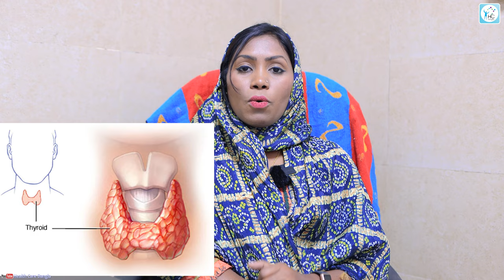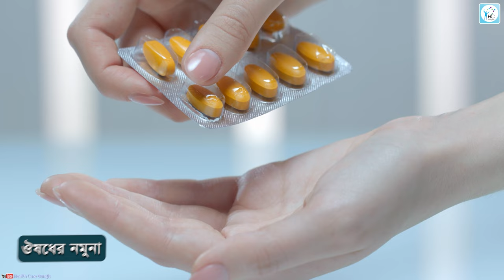হাইপোথাইরয়েডিজম কি? কেন হয়? প্রতিকার কি? What is hypothyroidism? Why is that? What is the remedy?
Hypothyroidism is a medical condition in which the thyroid gland does not produce enough thyroid hormones to meet the body's needs. Thyroid hormones play a critical role in regulating metabolism, growth and development, and other bodily functions.

There are several potential causes of hypothyroidism, including autoimmune diseases, such as Hashimoto's thyroiditis, in which the body's immune system attacks the thyroid gland, or other conditions that damage the thyroid gland. In some cases, hypothyroidism may also result from treatment for an overactive thyroid gland or from surgery to remove the thyroid gland.

The symptoms of hypothyroidism can vary, but may include fatigue, weight gain, cold intolerance, dry skin, hair loss, constipation, depression, and memory problems. If you suspect you may have hypothyroidism, it is important to see a doctor for a proper diagnosis, as these symptoms may also be associated with other medical conditions.

The treatment for hypothyroidism usually involves taking a synthetic thyroid hormone replacement medication, such as levothyroxine, to help restore normal levels of thyroid hormones in the body. The medication is usually taken orally once a day, and it may take several weeks to notice an improvement in symptoms. Regular blood tests may be needed to monitor thyroid hormone levels and adjust the medication dosage as needed. In addition to medication, making certain lifestyle changes such as a healthy diet, exercise, and reducing stress can also be helpful in managing hypothyroidism.

ডাঃ ইয়াসমিন আক্তার
এম.বি.বি.এস, এম.ডি.
সহকারী অধ্যাপক,
এন্ডক্রাইনলজি বিভাগ,
বাংলাদেশ মেডিকেল কলেজ হাসপাতাল।
চেম্বার -
ইবন সিনা হাসপাতাল,
১৫ এ ধানমন্ডি,
প্রতিদিন (শুক্রবার ও ছুটির দিন ব্যতীত), ৫-৯ টা

Dr. Yasmin Aktar
MBBS, MD (BSMMU)
Member of American Association of Clinical Endocrinology
Diabetes, Thyroid & Hormone Specialist
Assistant Professor, Department of Endocrinology
Bangladesh Medical College Hospital, Dhaka